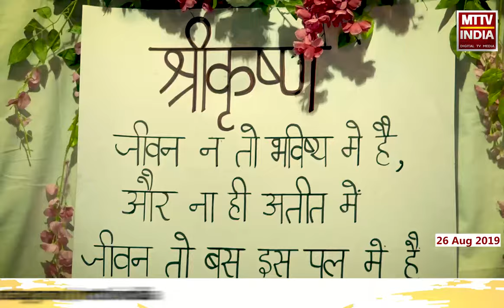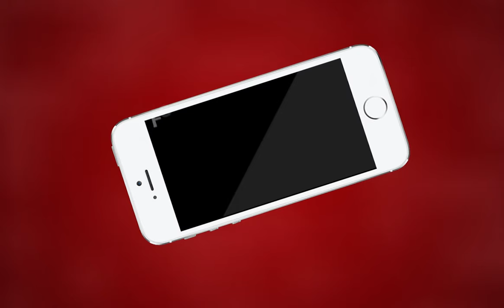AJMER NEWS | अजमेर ने मनाया धूमधाम से कृष्ण जन्मोत्सव | MTTV INDIA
अजमेर ने मनाया धूमधाम से कृष्ण जन्मोत्सव
एमटीटीवी इंडिया लाया है कृष्ण जन्मोत्सव उत्सव में सजे पंडालों के दृश्य